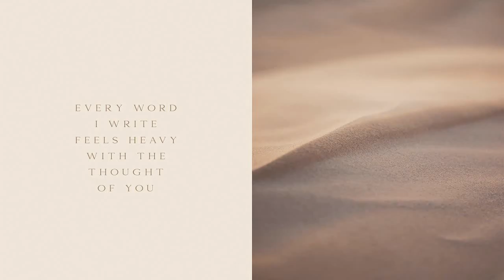Montage Serif Font Font Free Download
PURCHASE OUR ENTIRE STORE OF FONTS FOR ONLY $29 IncludedMontage Serif Font (OTF & TTF Format)Commercial LicensingInstant DownloadFree UpdatesIf you have any queries, questions or issues please don't hesitate to contact us direct. Download within a few clicks and use across a huge range of programs including Photoshop, InDesign, Illustrator and Microsoft Word as well as many more.If you have any questions or problems, please don't hesitate to message us